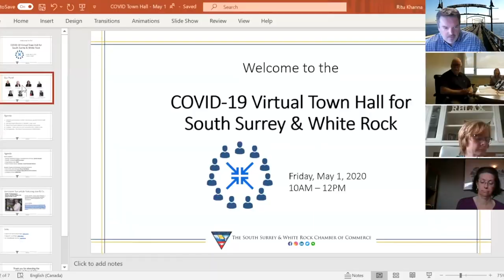Is that Surrey Mayor Doug McCallum?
White Rock naturopath Allison Patton won a seat on the Safe Surrey Coalition ticket led by Doug McCallum in 2018. Questions have risen about the status of Patton and Mayor McCallum's relationship and neither has responded to queries from theBreaker.news. On a May 1 South Surrey and White Rock Chamber of Commerce webcast, a man who appears to be McCallum opens a door in the background.